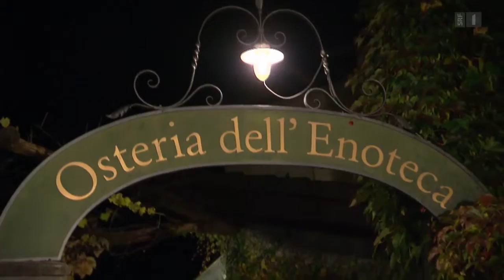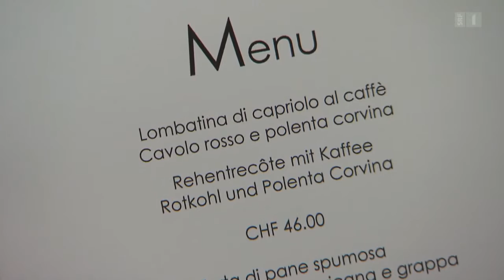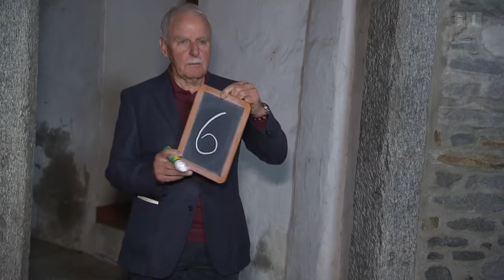Tessiner Woche in Mini Beiz dini Beiz part 2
The 2nd part is the Osteria dell'Enotecca. Grotto al Capon was also 1 of the candidate restaurants which was hand-selected by the program and showing in the 5th part of the show that was aired on 8th January 2016. Here is the link to watch and meet Pesche in the show